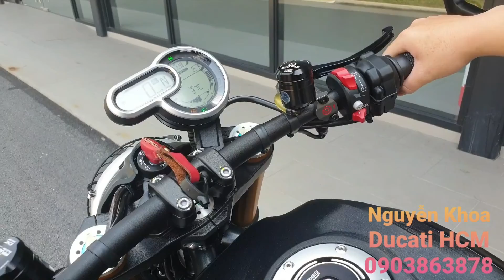KHOA DUCATI HCM | Dàn Ducati khủng của dân chơi, ghé thăm Ducati Hồ Chí Minh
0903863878 x Khoa (Zalo, SMS, Messenger, Telegram, Viber)

DUCATI HO CHI MINH
Lô DVTM 1A, Đường số 7, Khu chế xuất Tân Thuận, P. Tân Thuận Đông, Quận 7, TP HCM